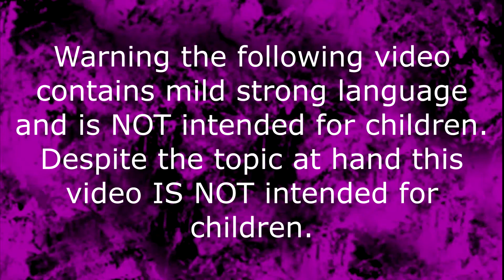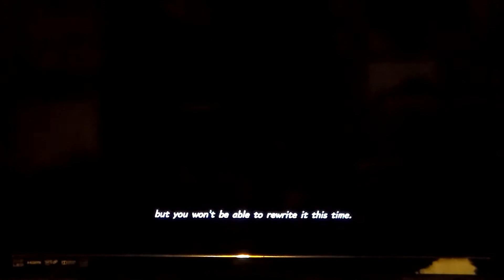Kingdom Hearts III Re:Mind Play-through Part 2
Today I continues my play-through of the Kingdom Hearts III Re:Mind DLC.

Don't have Wattpad or don't use Wattpad. No worries, I have revived my FFN account.

All music used in my videos belongs to K-Stylez tha lyricist. I have his permission to use his songs in my videos. Check out his other music on numberonemusic, soundcloud, and reverbnation.